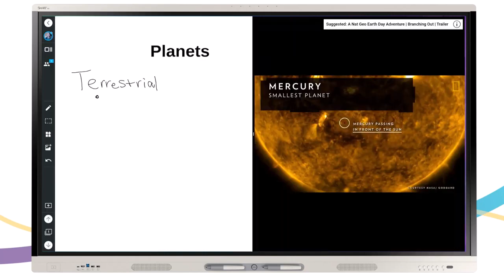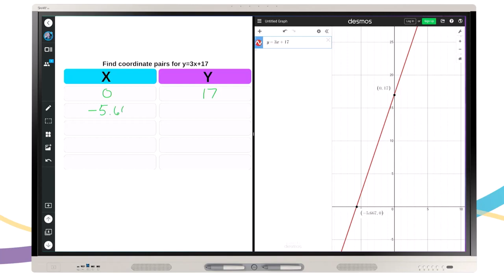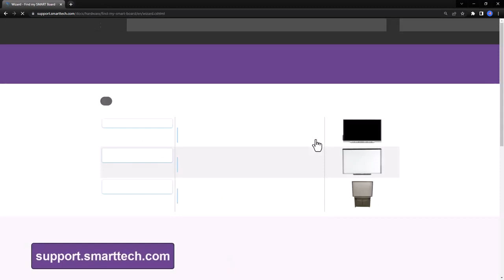Pantalla dividida para paneles SMART con actualización del sistema de computación embebido iQ 3.14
Cree experiencias de aprendizaje atractivas y activas para sus alumnos con la funcionalidad de pantalla dividida en su Panel Interactivo SMART y con tecnología iQ, que facilita la ejecución simultánea de dos aplicaciones.
NOVEDAD - El modo de pantalla dividida está disponible en las pantallas interactivas iQ que ejecutan Android 11 con las actualizaciones iQ 3.14 o superiores.

SMART MX265-V3, SMART MX265-V4, SMART MX200-V3, SMART MX200-V4

Vídeo propiedad de SMART Technologies